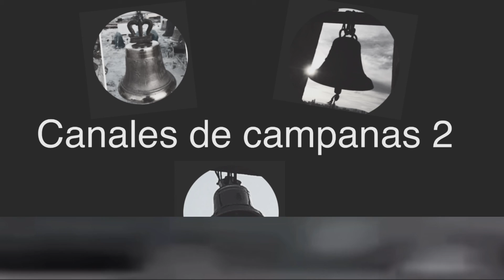Canales de campanas in Hebrew old intro